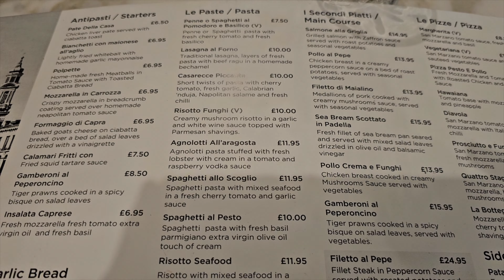LA BOTTEGA - BLACKPOOL’s Bright & Modern ITALIAN RESTAURANT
Ey up, Chatter Gang!

Years ago we used to visit a wonderful Italian restaurant in BLACKPOOL called TIRAMASU. However, time moves on and TIRAMASU closed but has since reopened under new ownership and is now called LA BOTTEGA.
The dining area underwent an impressive refurbishment and has been transformed from warm and cosy to spacious and modern. We loved the updated look of the place but did the food and the service match the upgrade? Watch the video to find out what we REALLY thought of LA BOTTEGA.

Best love as always, Colin & Tim, The Chatter Guys xxx

Filmed Monday 27th November, 2023

Become a channel member and get some free stuff

Filmed using:
Samsung S23 Ultra
Insta 360 Flow
DJI MIC